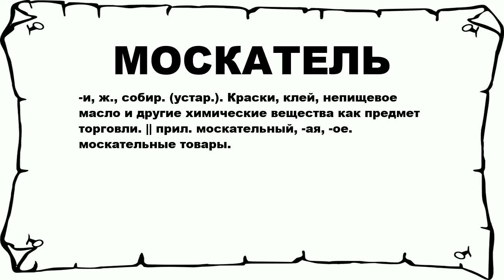МОСКАТЕЛЬ - что это такое? значение и описание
Хочешь знать что значит МОСКАТЕЛЬ? тогда слушай до конца. n n -и, ж., собир. (устар.). Краски, клей, непищевое масло и другие химические вещества как предмет торговли. || прил. москательный, -ая, -ое. москательные товары. n n Больше слов